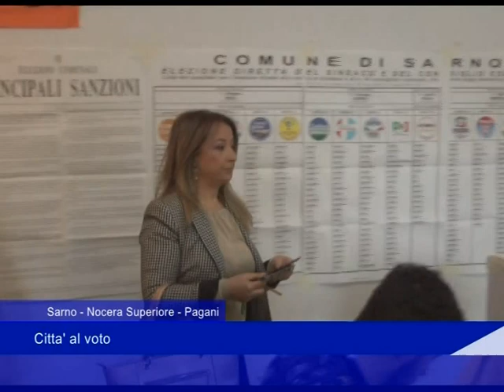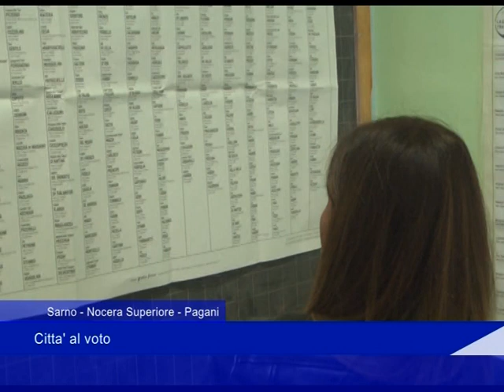Sarno - Nocera Superiore - Pagani: città al voto - 26 Maggio 2019